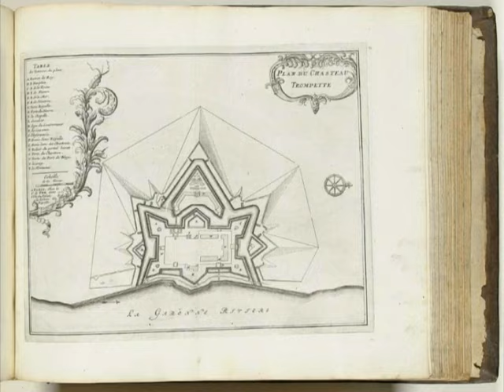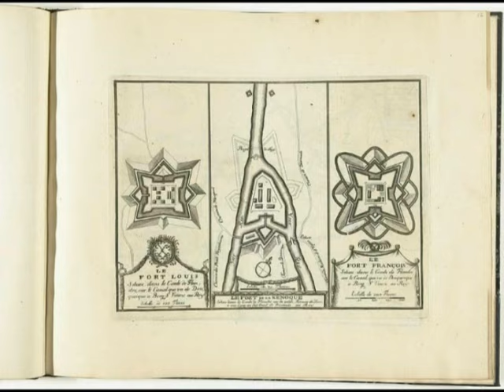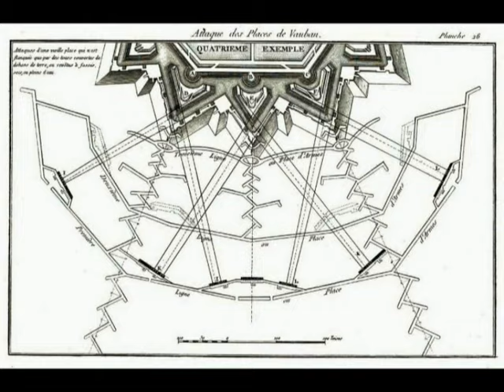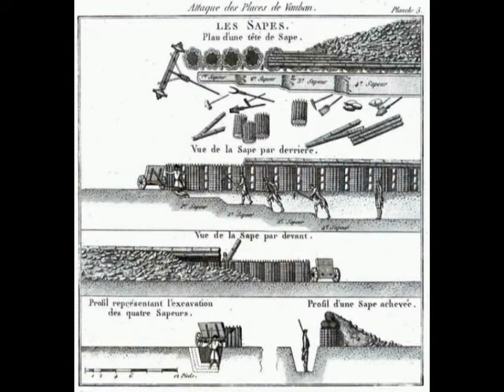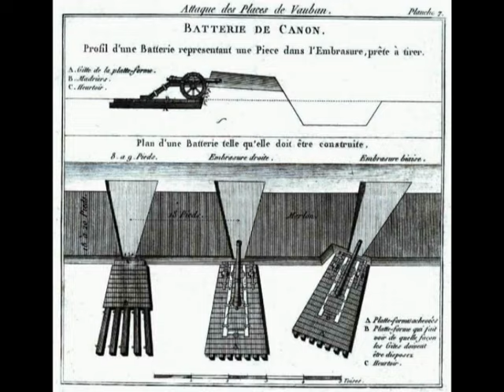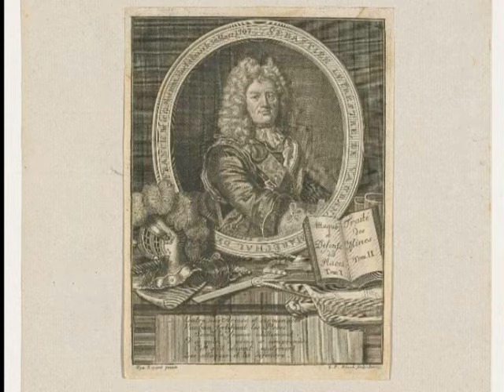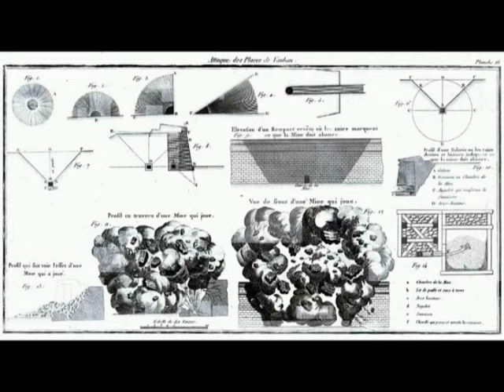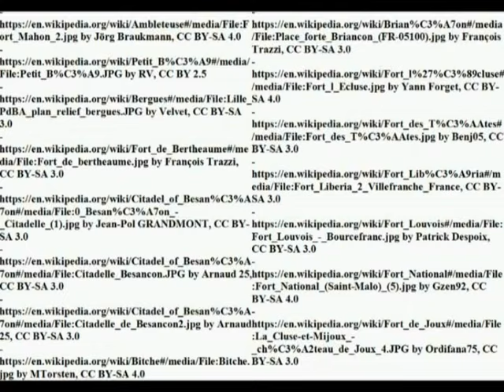Vauban's fortifications and siegecraft: an overview